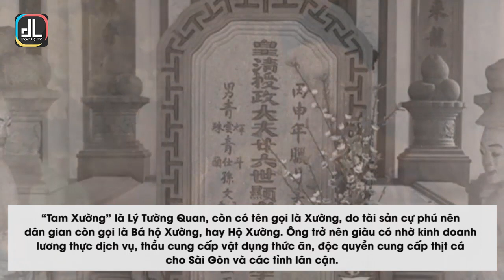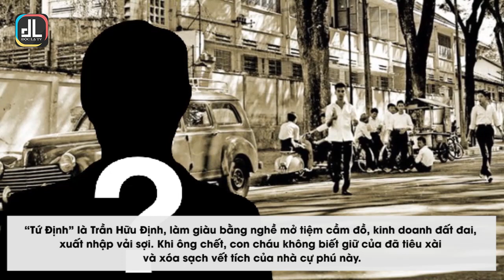Nguồn Gốc "Công Tử Bạc Liêu" Và Điểm Mặt Tứ Đại Phú Hộ Giàu Nhất Việt Nam Xưa | Độc Lạ TV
Công tử Bạc Liêu có phải người giàu nhất Việt Nam xưa?
Cụm từ Công tử Bạc Liêu được dùng để chỉ con của những gia đình phú hộ, đại địa chủ sống ở tỉnh Bạc Liêu xưa. Do việc phân chia lại ruộng đất trong thời Pháp thuộc, đã làm nảy sinh rất nhiều đại điền chủ ở Bạc Liêu.

Theo phong trào khi ấy, các đại đại gia miệt vườn khắp Nam Kỳ thường cho con lên Sài Gòn học ở các trường Pháp, thậm chí du học bên Pháp. Tuy nhiên, hầu hết các vị công tử giàu có này, bị ảnh hưởng bởi sự phồn hoa đô hội, sẵn tiền, nên thường đi vào con đường ăn chơi để thể hiện mình.